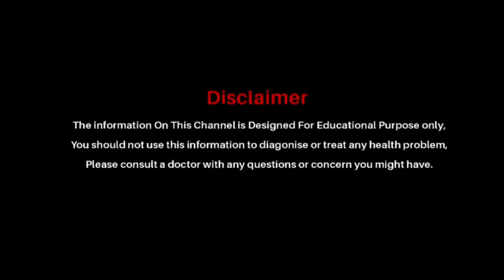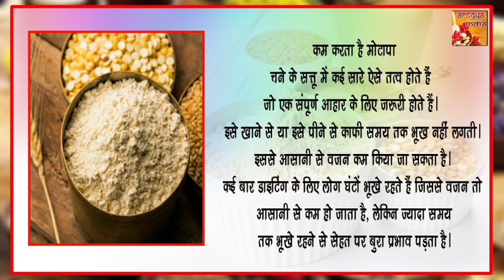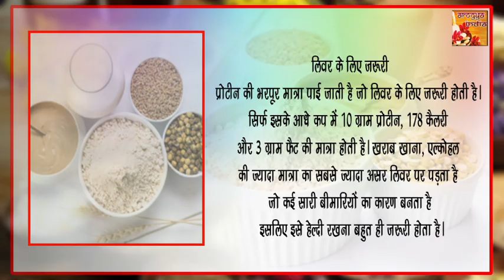लाइलाज बीमारियों का इलाज करता है चने का सत्तू || Health Benefits Of Chane Ka Sattu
लाइलाज बीमारियों का इलाज करता है चने का सत्तू || Health Benefits Of Chane Sattu